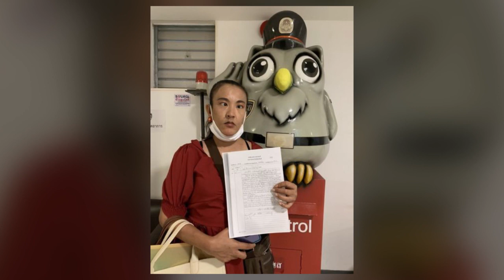ร่ำไห้! วอนผู้ใหญ่ให้โอกาส-ของานทำ ชีวิตล่าสุด ‘ตาหวาน ดอกกระโดน’ ไม่อายเปิดชีวิตวันที่หมดตัว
ร่ำไห้! วอนผู้ใหญ่ให้โอกาส-ของานทำ ชีวิตล่าสุด ‘ตาหวาน ดอกกระโดน’ ไม่อายเปิดชีวิตวันที่หมดตัว ล่าสุดเปลี่ยนไปมาก

ก่อนหน้านี้เคยทำเหตุการณ์เบี้ยวงานติดเหล้า จึงทำให้ตลกหญิง ตาหวาน ดอกกระโดน ไม่มีงานในวงการทำ

และหลังจากนั้น เจ้าตัวก็ไปทำงานอาสา และล่าสุด เจ้าตัวก็ได้โพสต์ข้อความ